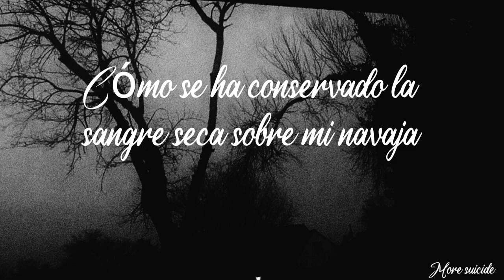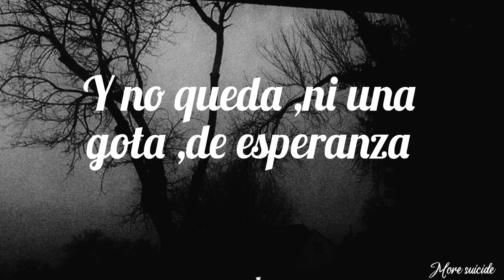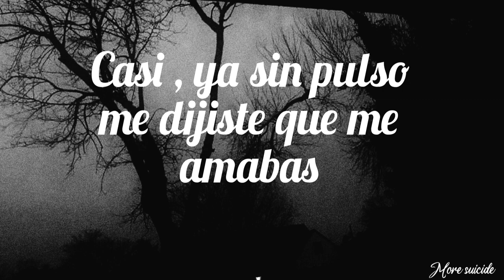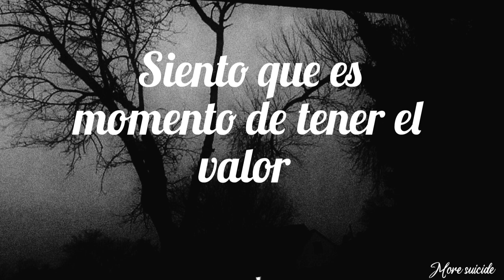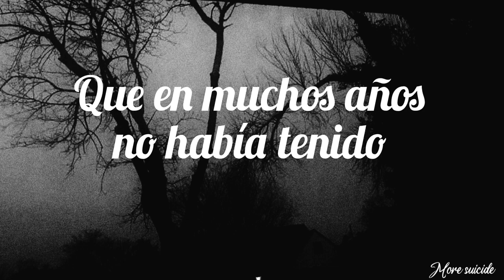More suicide - Nuestra promesa (LETRA) DSBM EN ESPAÑOL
DSBM MEXICO